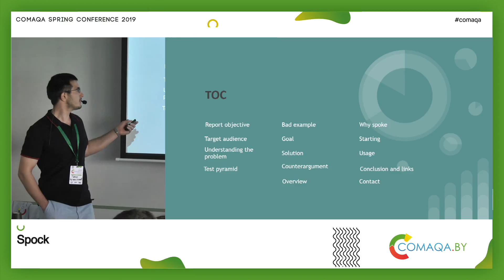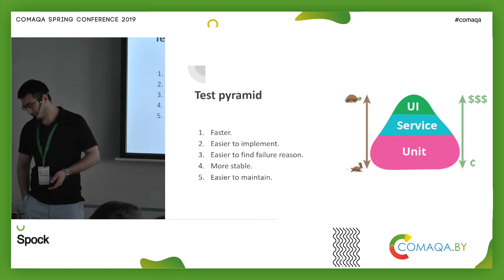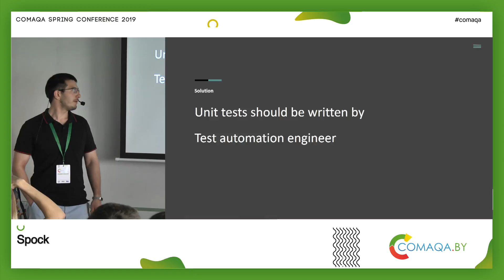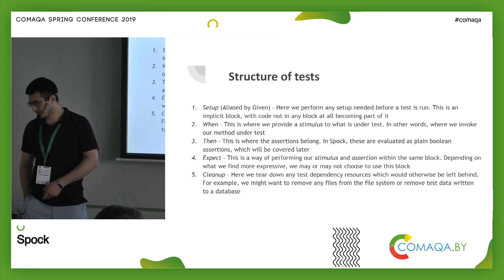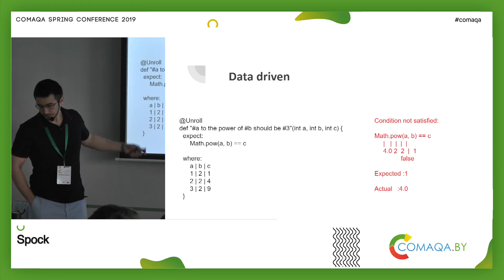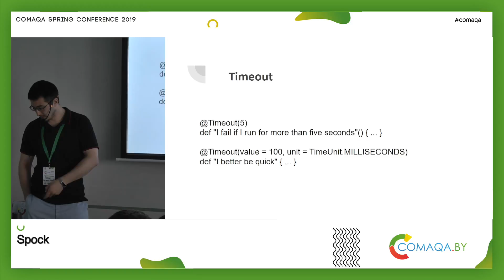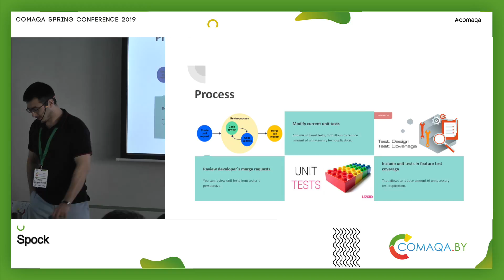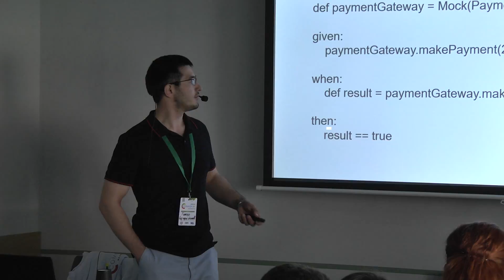Spock. Тимур Гарафутдинов. Comaqa Spring 2019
Spock – один из framework-ов для тестирования ПО, написанных на Java и Groovy. Давайте рассмотрим особенности его применения, а также поговорим о Unit тестах и Mock-ах в целом.